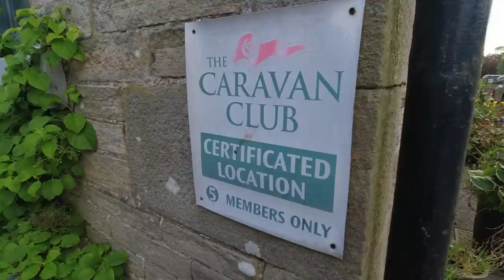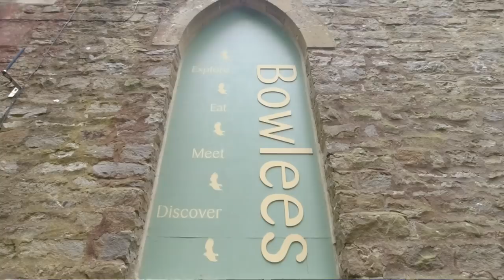Campervan trip to Mickleton and High Force Falls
We're in Mickleton and Mike finds himself up to his knees in thistles, but then we have a "stand by me" time on the old railway walk before heading off to one of England's most impressive waterfalls - the High Force Falls.